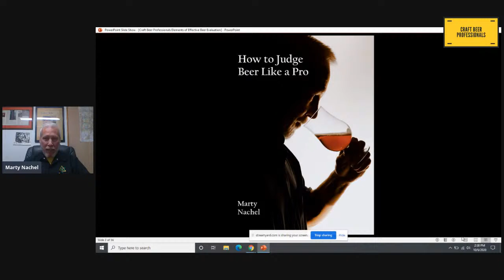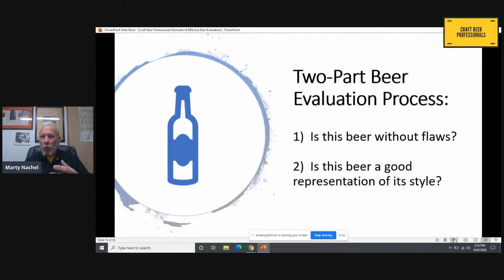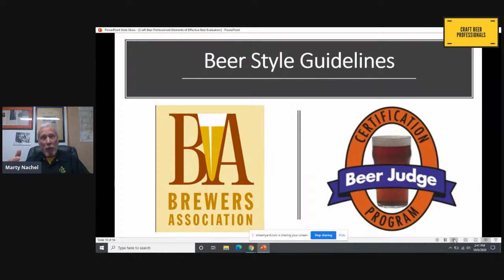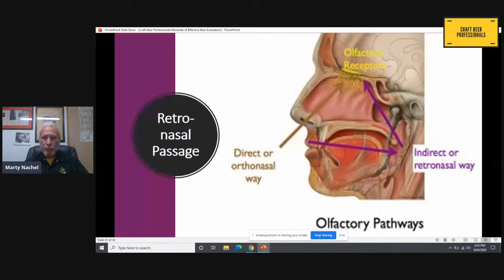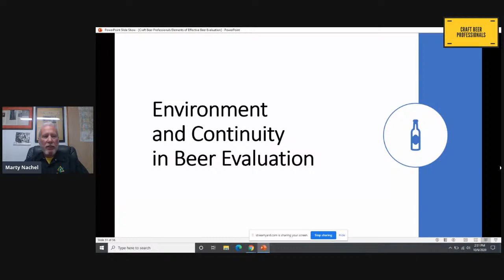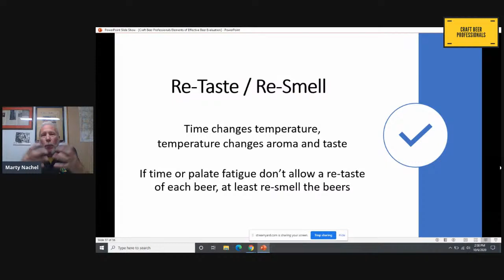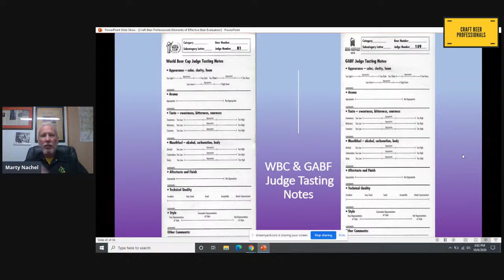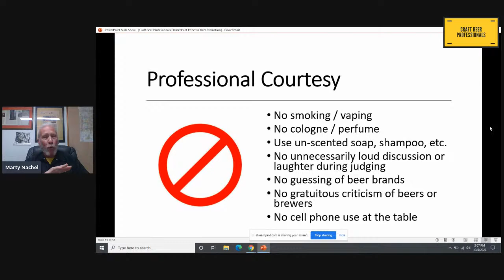"How to Judge Beer Like a Pro" Marty Nachel, Nachel Beer Education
Want to learn more?